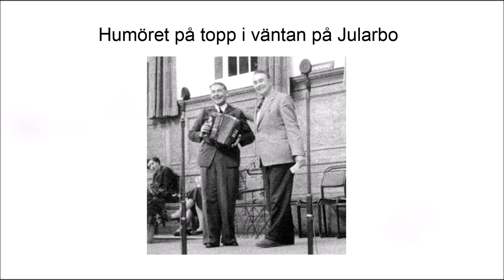Carl Jularbo spelar Älvan på sitt dragspel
Detta är en kasserad inspelning från -46 som aldrig blev till skiva.Tack vare att Kenneth Sundström på senare tid hittade inspelningen och förde över den på CD så kan vi nu få lyssna på den.